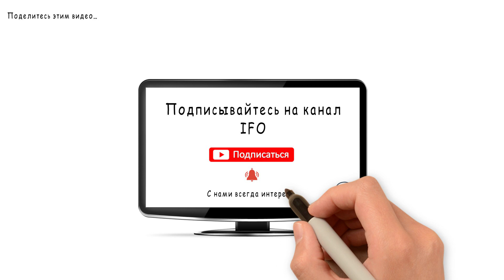Штраф За Гениальность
Штраф за гениальность - это не фигура речи, а вполне реальный исторический факт. Случилось это в V веке до н.э.
Если вы любите историю Древней Греции - обязательно посмотрите этот минутный ролик.
Из него вы узнаете, как падение города Милета навлекло беду на гениального трагика Фриниха.